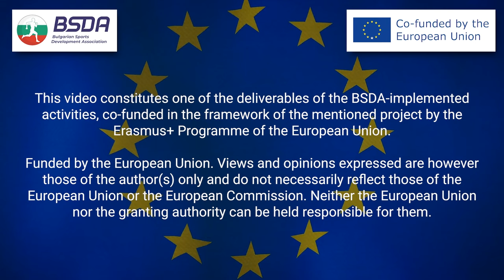PErfect - Characteristics of autism - 1